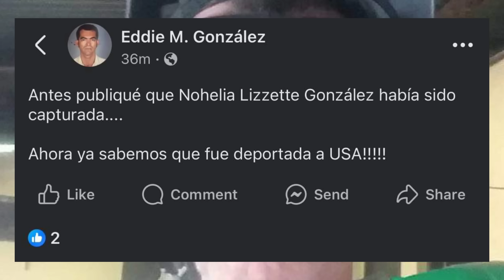PIRICUACO DE ESTELI SE AGARRA A TIROS CON POLICIAS SANDINISTAS